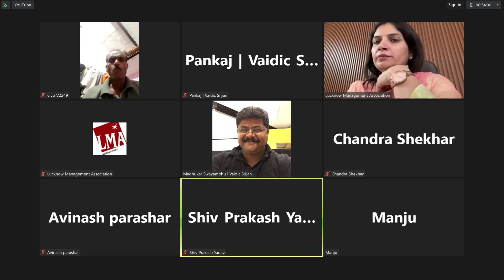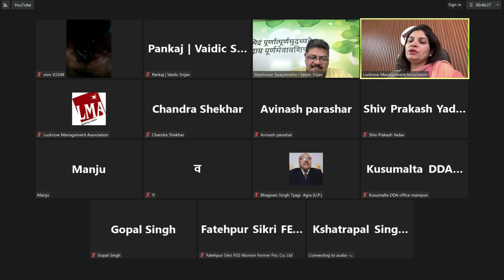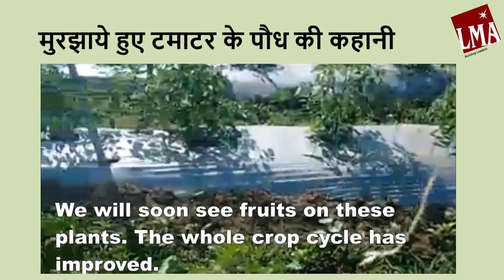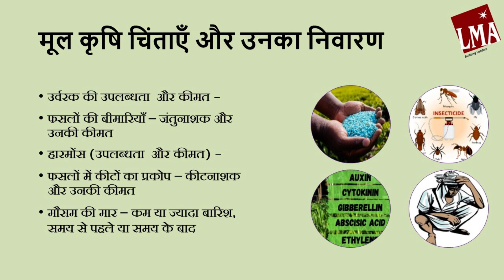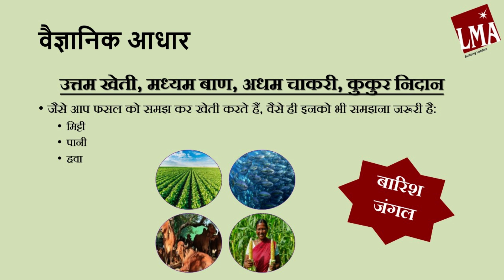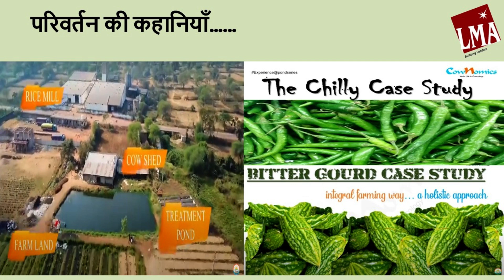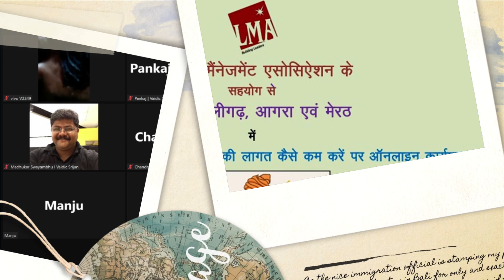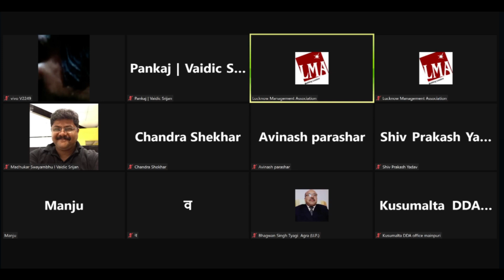LMA's FPO Training Session -2: Case Study of Lanky Tomatoes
Lucknow Management Association (LMA) in association with Agriculture Department, Government of Uttar Pradesh had planned to run online training program for the Farmers Producer’s Organizations (FPOs) with an objective of capacity building of the farmers within the state of Uttar Pradesh. The objective of the training series included –
1- Entrepreneurship development in FPOs
2- Increasing farm profitability through floriculture
3- Increasing Farmer’s income with black rice cultivation
4- Sustainable Agriculture through good Water management practices
5- And to make the farms go disease, pests and weather resilient as well as chemical free
At Vaidic Srijan, our association with LMA has been to train the FPO on Water Management to ensure farmer’s profitability and sustainable agriculture practices. In the series, we explain and explore the agricultural aspects of Cownomics® Technology for a Symbiotic Sustainable Nature-based Farming (NbF), to help restore the rural economy through making farmers profitable through case studies, implemented anywhere in Bharat.
This episode is the 2nd Session that covers the Case Study of Lanky Tomatoes. The session was held on 21st March 2024 for FPOs of Aligarh, Agra and Meerut Divisions